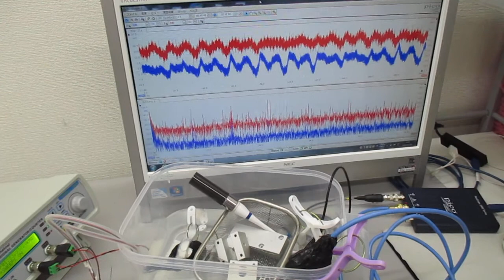音と超音波の組み合わせを利用した超音波制御実験 ultrasonic-labo